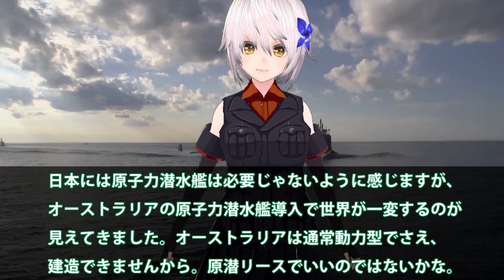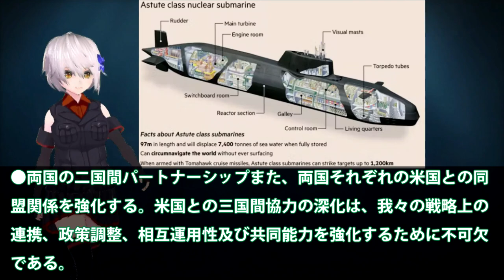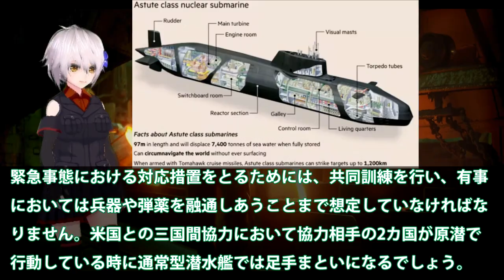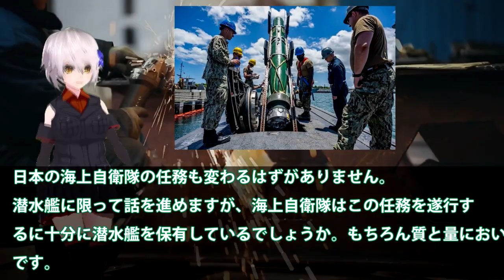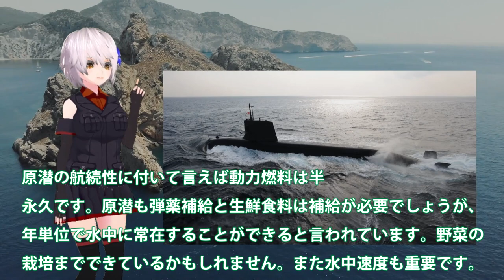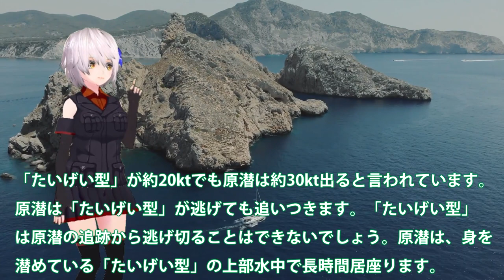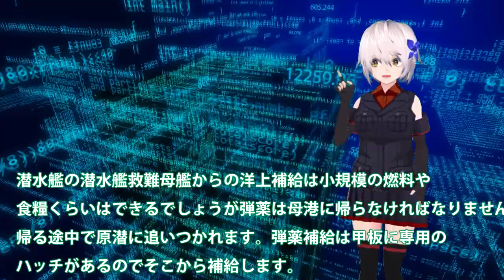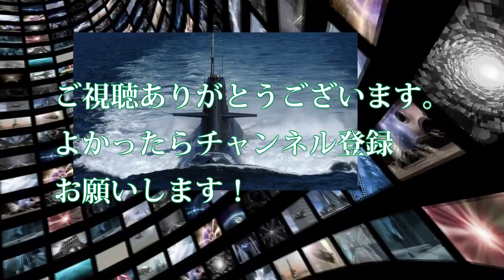豪州の原潜リースに世界が恐れた！海自への原潜リースを懸念する中？中国原潜は爆音で存在艦ありすぎて・・・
引用・転載「出典：海上自衛隊ホームページ」
引用・転載「出典：航空自衛隊ホームページ」
引用・転載「出典：陸上自衛隊ホームページ」

【GTA5】潜水艦強盗をする！潜水艦に水陸両用のストロンバーグで潜入！潜水艦に隠された現金を盗むトレバーがすごすぎる・・・！水中を潜れてミサイルまでついてる最強のロマン車！【ほぅ】